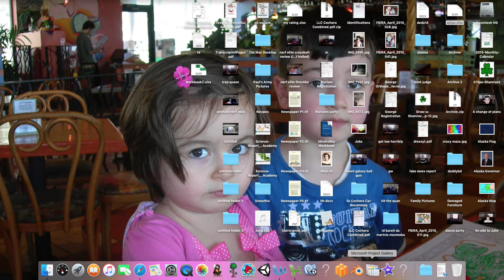7000+ mass in less than 2 minuites!!! slither io strategy gameplay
I started playing g slither lately and this is one of my gameplay videos